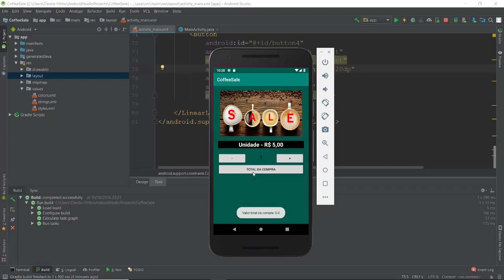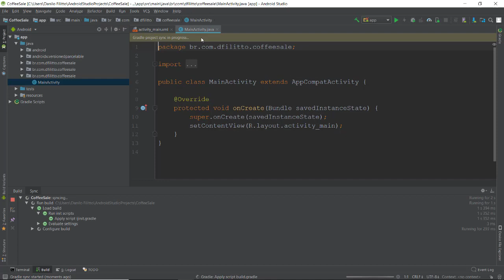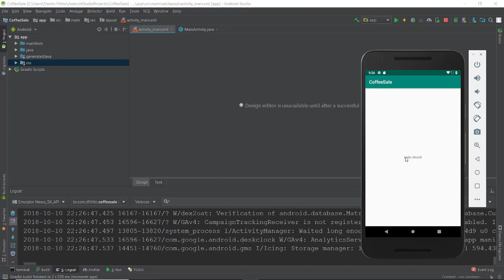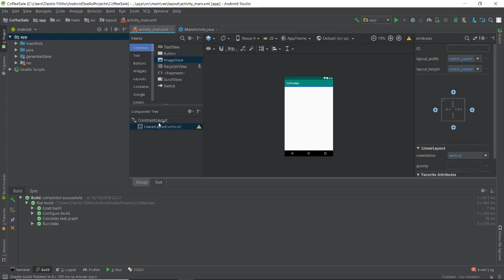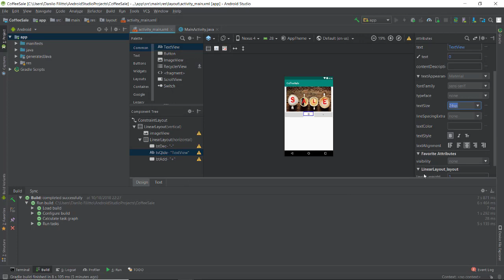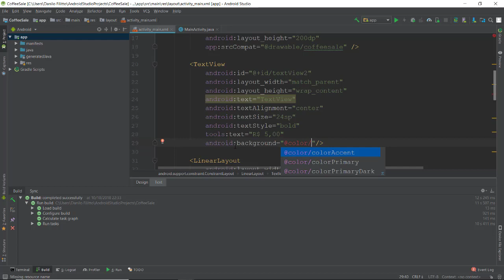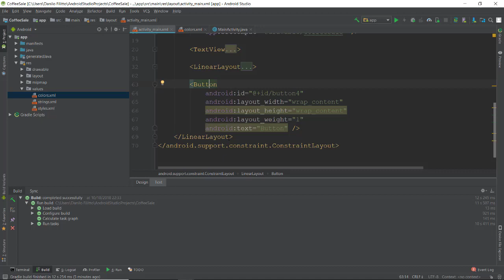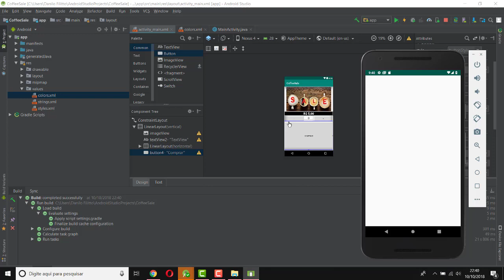Android Studio - 09 Venda de Café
O post Android: App venda de café tem como objetivo auxiliar todas as pessoas que desejam desenvolver aplicativos para a plataforma Android. O post demonstra a criação de um app que simula a venda de cafés.
Ao criar esse app você aprenderá:

Trabalhar com o TextView
- Button
- Criar eventos
- Image
- Criar recursos de cor

Nossa missão
Nossos cursos
Crie sites ASP.NET (webforms) utilizando C# e JavaScript